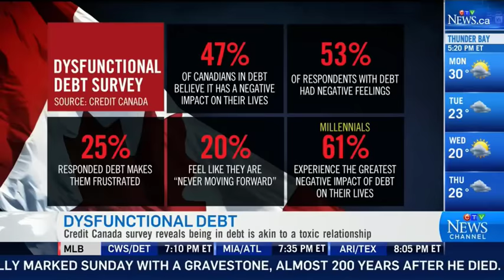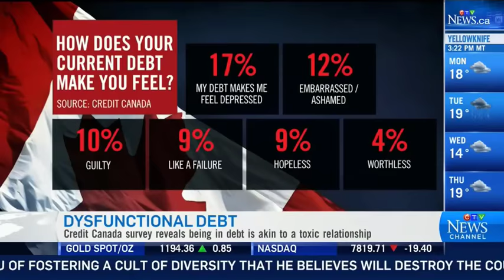Break Up With Debt - Keith Emery - CTV News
Keith Emery, Operations Director at Credit Canada, talks with CTV News about toxic relationships with debt, encouraging Canadians to break up with their debt.